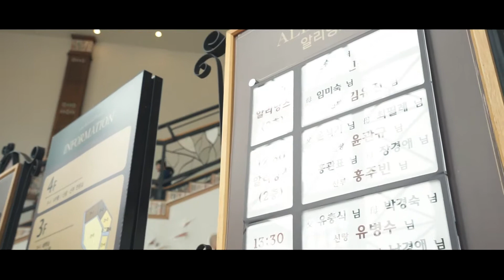Mography Wedding Cinema / 청주 마리앙스 웨딩영상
청주 마리앙스 웨딩영상
by Mography